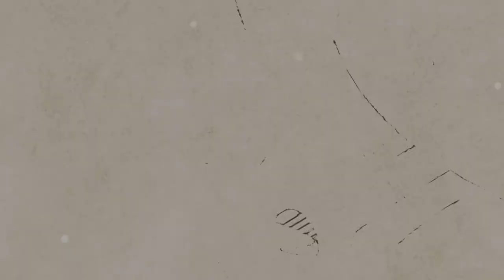[AcousticTimes 874회] Yamaha 어쿠스틱기타 SLG200S & SLG200N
2:17 스펙(spec)
4:00  SLG200S 사운드 테스트(sound test)
6:01  SLG200N 사운드 테스트(sound test)
7:43 합주 (ensemble)